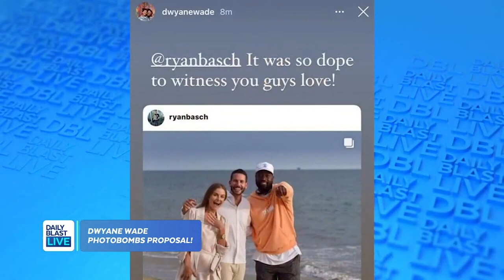Dwyane Wade Adorably Crashes Marriage Proposal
Miami Heat legend Dwyane Wade found himself walking into a marriage proposal this week on a California beach.

Ryan Basch shared the pictures on his Instagram, showing a surprised Wade with his mouth wide open and his hand over his heart.

How cool is that? Share your DBLtake.